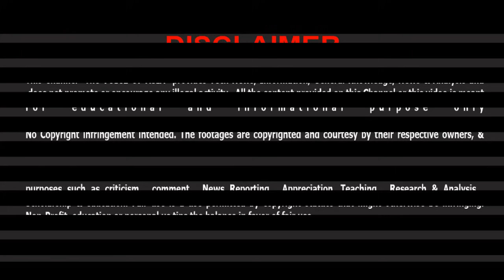Turkish President Tayyab Erdogan Big Statement about Europe | Will Turkey join Pak China Alliance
ہمارا دوسرا چینل بھی سبسکرائب کریں ۔ لنک پر کلک کریں اور اچھی ویڈیوز دیکھیں۔ جزاک اللہ